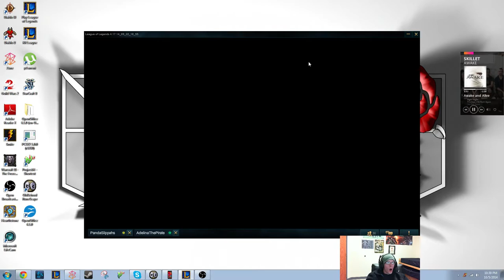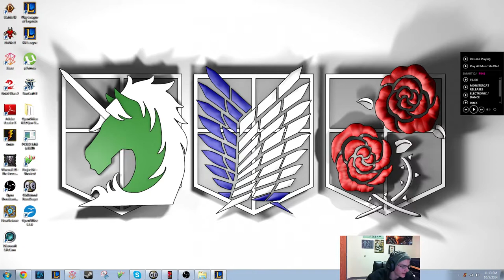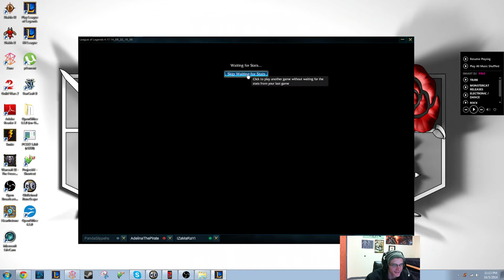THEE CUSTOM pt 2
again. this is a joke. mostly uploading for people in game to enjoy the game for a second time.